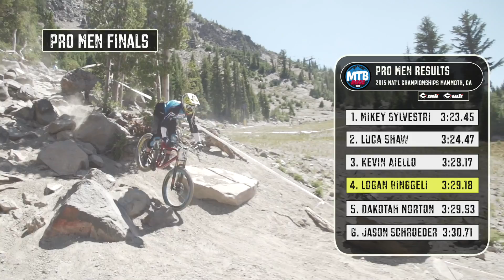Logan Binggeli Mammoth Nat'ls Full Run (5th Pro)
Mammoth Nationals 5th place